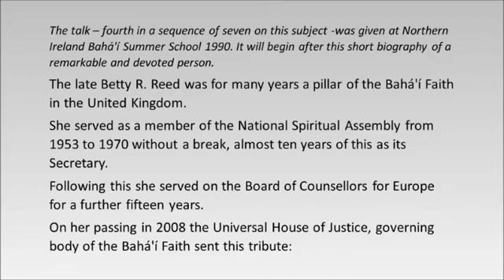The Life and Work of 'Abdu'l Bahá Part 4 - Talk by Betty Reed